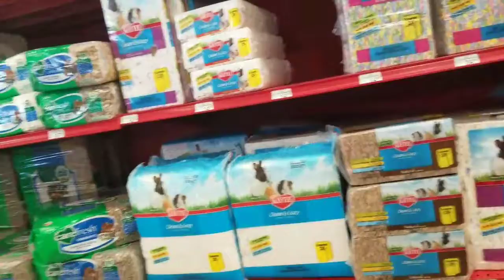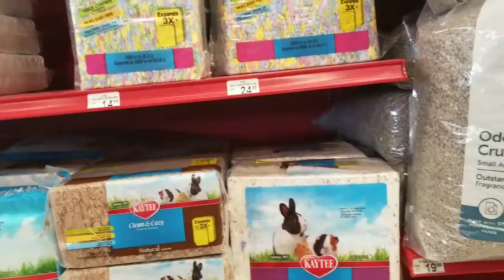Trip to petco/ hamster cage cleaning and more!🍁